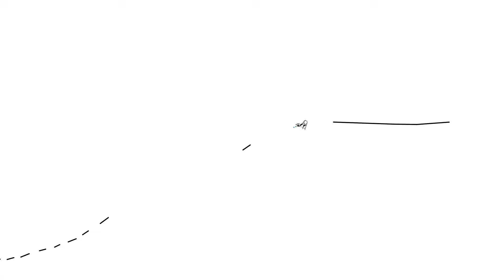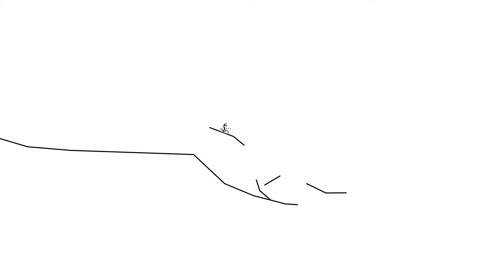FOCUS - Line Rider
yes
made in like i forgor 1-2 hours
credit to NightHawk22 for song thx

limb refrenece